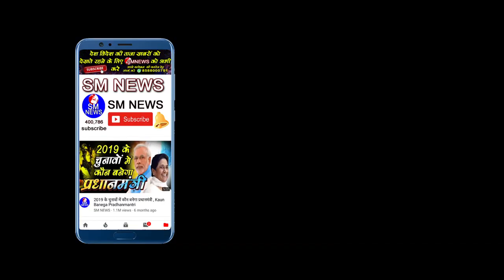OBC होने के बावजूद भी OBC समाज के बारे में क्या कह दिया इस युवा ने - Gaurav